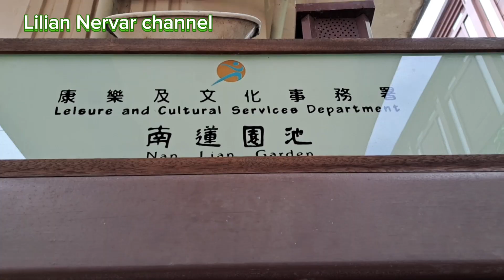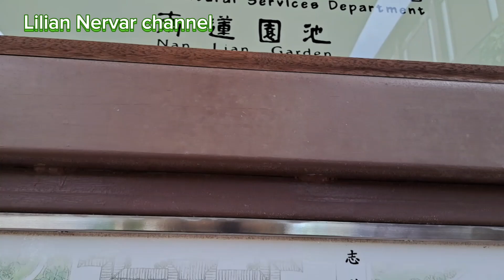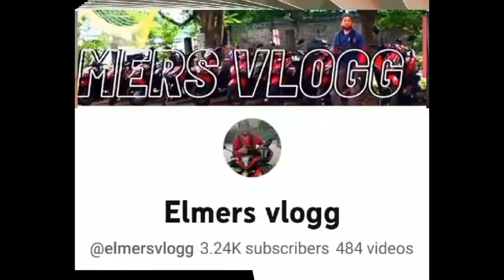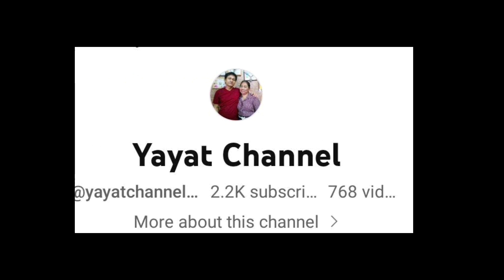Part 4 GRABI SUBRANG GANDA TALAGA ANG NAPASYALAN NAMIN Lilian Nervar channel ofwlife hongkong